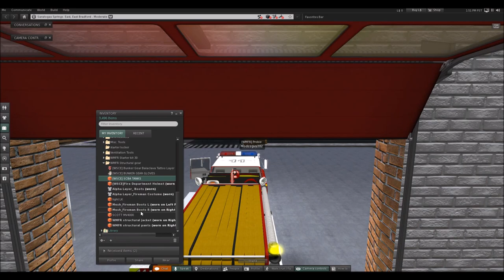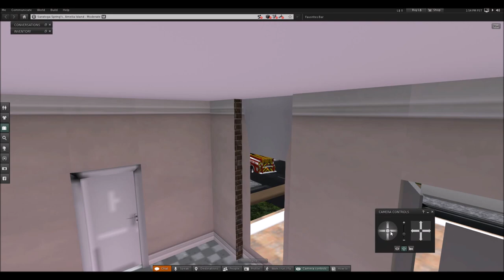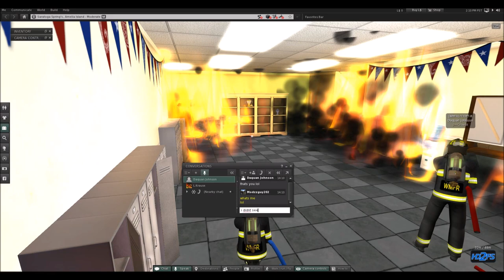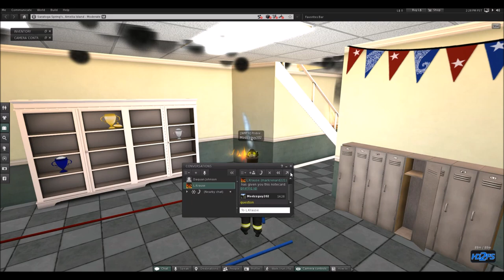Second Life Firefighter--West metro Fire Rescue-- Probie First day {Fully involved school fire}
Today i bring you another second life video and today it is our first day with west metro fire rescue. On our first day we get a fully involved  school fire. Engine 11 was first on scene. Enjoy!

THIS VIDEO WAS UPLOADED BY MODZZGUY202, YOU DO NOT HAVE
PERMISSION TO REUPLOAD THIS WITH OUT ME SAYING ITS OKAY!